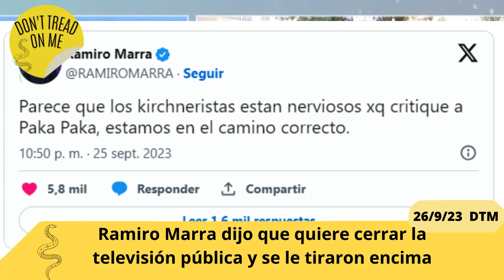Ramiro Marra dijo que quiere PRIVATIZAR la televisión PÚBLICA y se le tiraron encima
Buenas gente, como va
Ramiro marra volvió a estar en el centro del debate. Planteo la privatización de algunos medios públicos. Agregó que en algunos medios publicos existe un "sesgo ideologico" y "bajadas de linea", que claramente  es no solo ideologico si no también de bolsillo.
Contó el caso de la vez en que un niño le dijo a marra que los españoles eran malos porque lo había visto en pakapaka. Para los que no seapn pakapaka es un canal de tleevisión así medio educativo dirijido a los mas chicos.
Aclaremos que son un poco cuestionables las declaraciones de marra en esta ocación. Por supuesto que nadie puede estar de acuerdo en decir que fue algo bueno todo lo que sucedió durante la colonización espñola en america, sin embargo, tampoco da para decir algo así como "los españoles son malos" hablando de algo que sucedió hace más de 5OO años ya. Mucho menos se nos ocurriria decir que los alemanes son malos por lo que paso hace menos tiempo aún. Se puso a discutir con un panelista del programa y se dieron un poco por este tema. Además descubrimos que marra es ciudadano español también, cosa que, capaz ustedes ya sabian pero yo recién me entero y no sabia.
Y bueno, luego dejó este tweet donde decía:
"parece que los kircheneristas estan nerviosos porque critique a paka paka, estamos en el camino correcto."
Y bueno gente, hablando de marra, dijo también en una entrevista radial que están muy pero que muy cerquita de ganar las elecciones. Afirmó que son el verdadero cambio y habló un poco de las encuestas que los dan por ganadores.